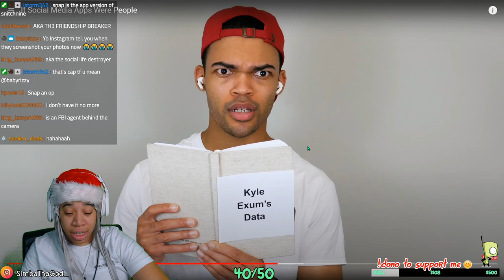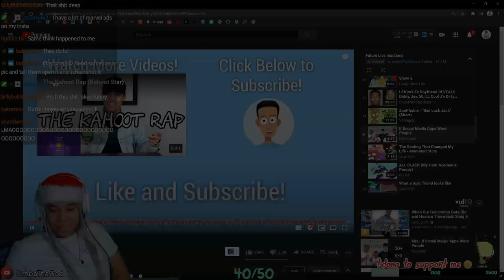Kyle Exum - If Social Media Apps Were People | REACTION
🔥Social Medias 🔥